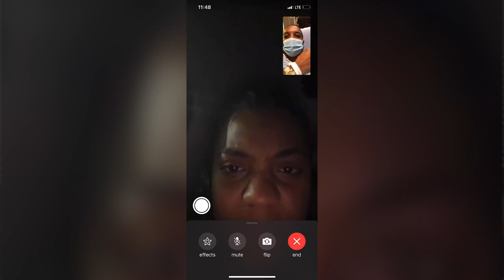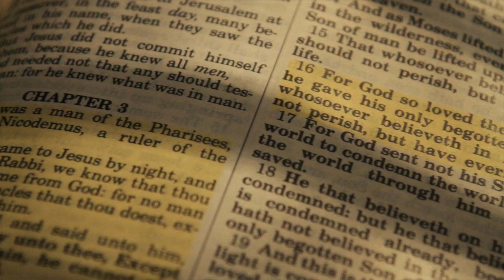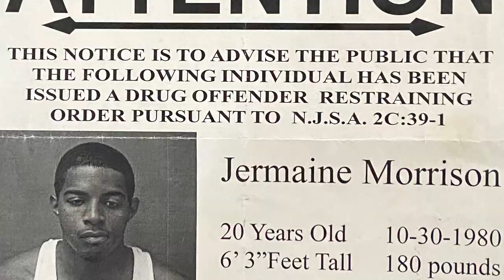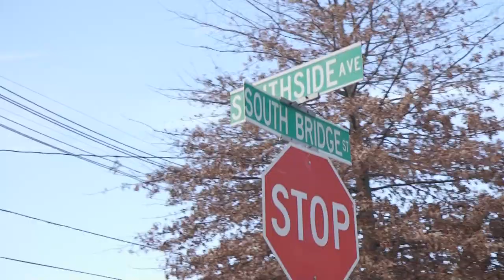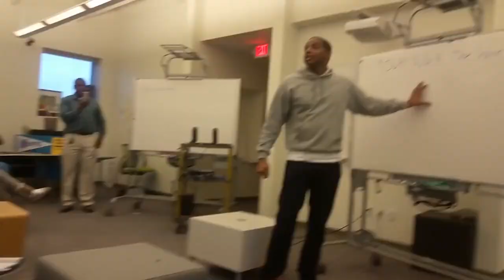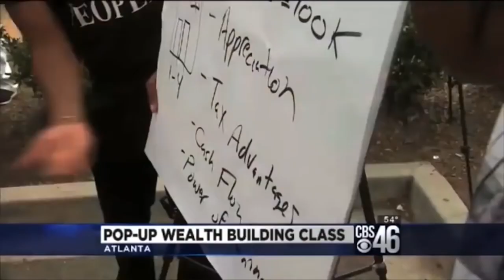Jay Morrison Documentary | I Survived 2020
As the saying goes, “what doesn’t kill you makes you stronger”. I thought I knew what that meant until March of 2020 came along.